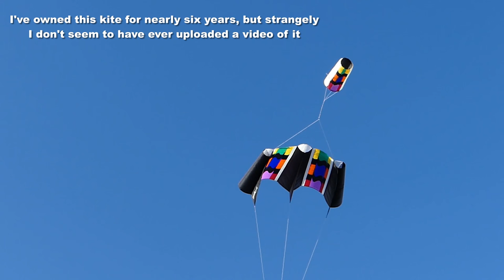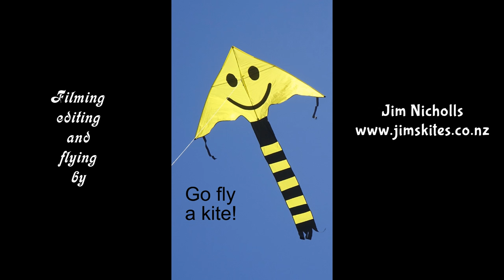Power Sled 24 kite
My 832nd kite video.  This is a great "utility" kite, handy to keep in the car at all times, flying in a wide wind range, and being useful to hoist "line laundry."  I've somehow overlooked uploading a video of it until now, although I've had it a long time.